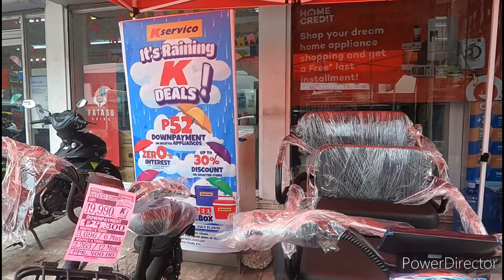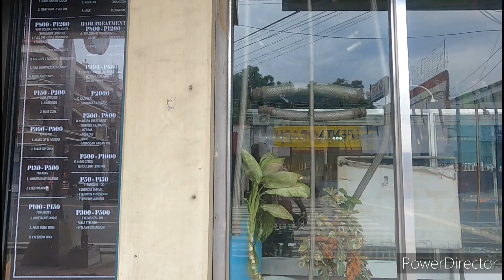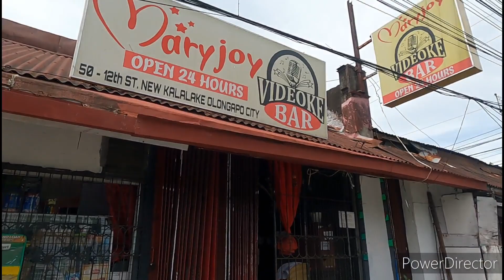Beautiful Olongapo City